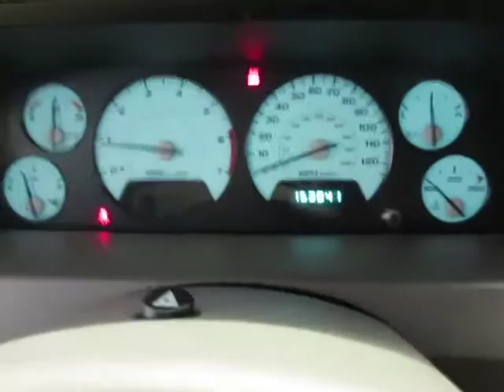2004 Jeep Grand Cherokee Limited V8 - Cash or Finance